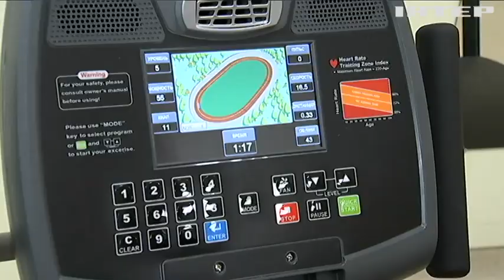Побороти інсульт: в Україні запроваджують програму соціальної реабілітації пацієнтів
Успіх реабілітації й повернення до нормального життя залежить від масштабів ураження й віку людини